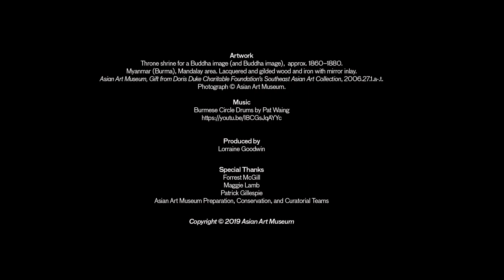Installing a Burmese Throne Shrine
Asian Art Museum preparators and conservators install a Burmese throne shrine and Buddha image in the Asian Art Museum's Southeast Asia galleries in March 2019.